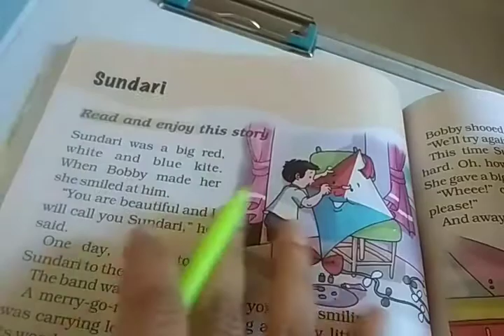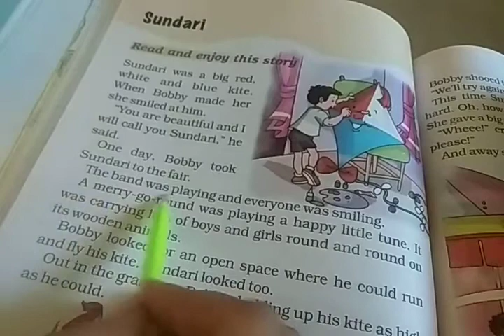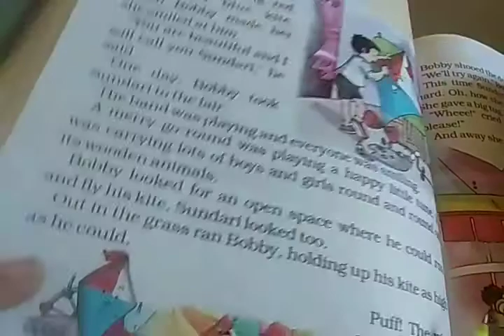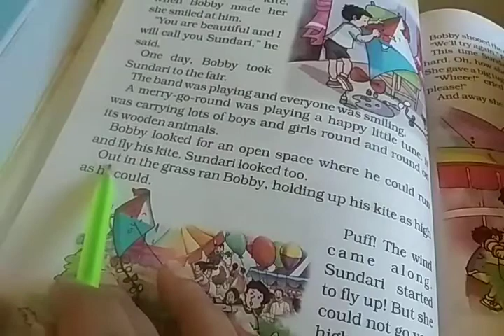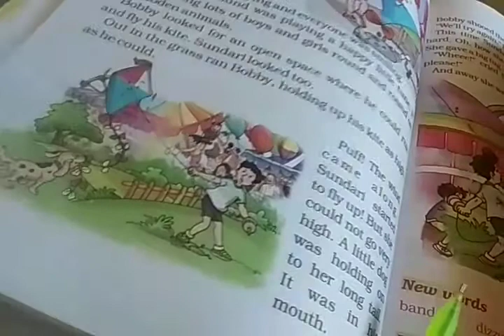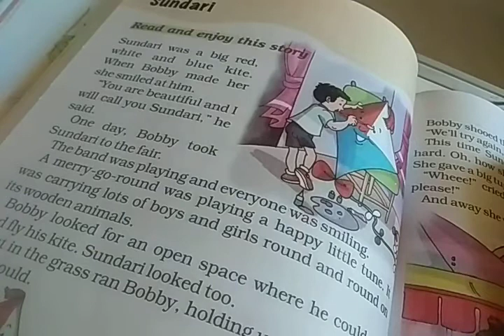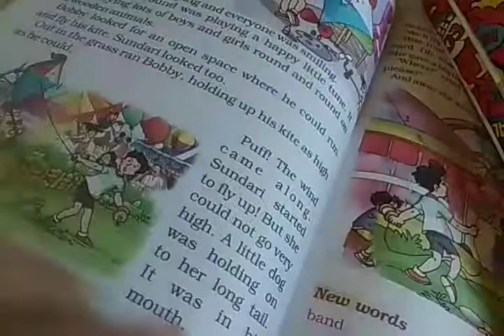Em STD 1 English Lec 14 ch 14